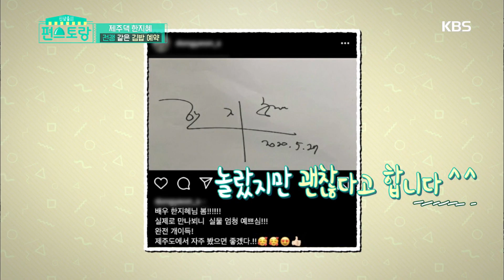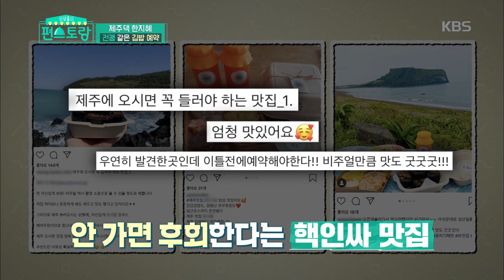[제주김밥투어1] 한지혜 숨은 제주 맛집★예약 100% 김밥집 [신상출시 편스토랑/Stars Top Recipe at Fun-Staurant] 20200717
[제주김밥투어1] 한지혜 숨은 제주 맛집★예약 100% 김밥집